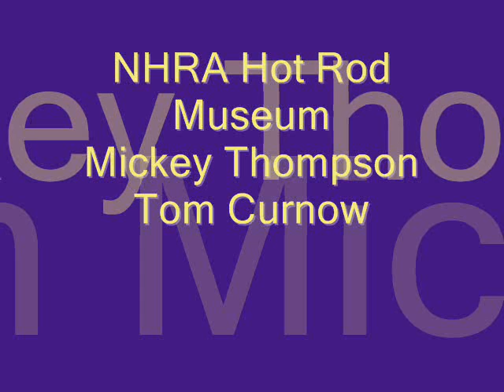Adrenaline Motor Sports Hosted by Fred Blanchard 06-04-10 Segment 1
June 4, 2010 Podcast. Host Fred discusses SCTA, 200 mph club, 300 mph club and 400 mph club member Al Teague. Also NHRA Hot Rod Museum 200 mph club gathering with Mickey Thompson exhibit featuring the Challenger streamliner. Also two Mickey Thompson stories from Tom Curnow.